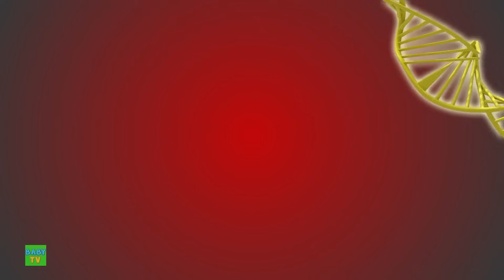Baby Sitter + More Funny Videos & Cartoon Show for Babies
Are you in search of the perfect source of entertainment for your little ones? Look no further! "Baby Games TV" is here to provide a delightful world of laughter and education that kids, toddlers, and babies will adore.

Our channel is a treasure of cartoon videos and children's content that promises non-stop entertainment for your kids. With a wide range of animated cartoons, baby songs, and kids' music, we ensure that every moment spent here is filled with joy and laughter. From the latest trending and viral videos to timeless classics, we've got it all covered.

But what sets us apart is our unique brand of silent comedy. Yes, you heard it right! Prepare to be amazed by the hilarious and heartwarming adventures of Charlie and the Fruit Factory. Our silent comedy series is a hit among kids of all ages and provides hours of wholesome entertainment.

At "Baby Games TV," we understand that learning should be fun. That's why we offer a range of educational content that will engage young minds while they giggle and play. From nursery rhymes and English songs to fun cartoons that teach valuable life lessons, we cater to both entertainment and education.

Our channel is a safe and friendly space for your kids, with content specifically curated for children, toddlers, and babies.